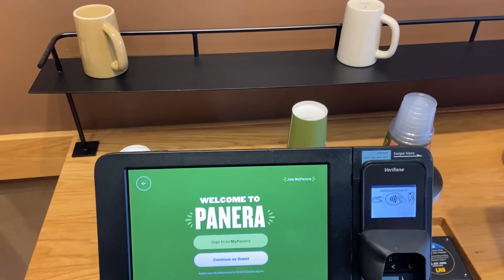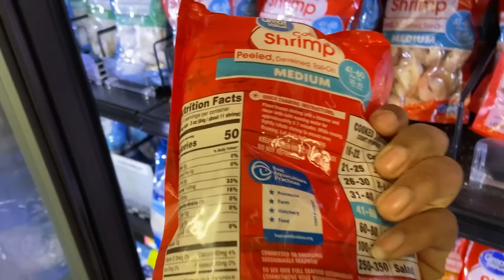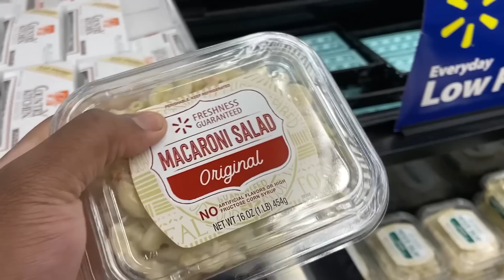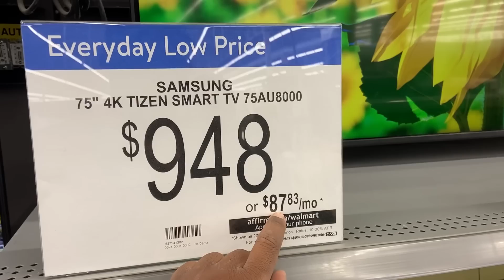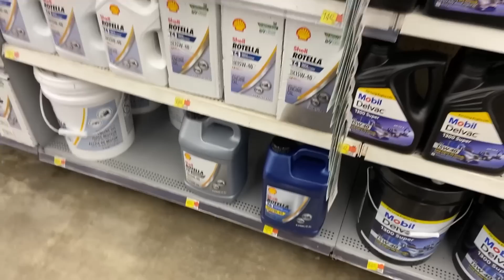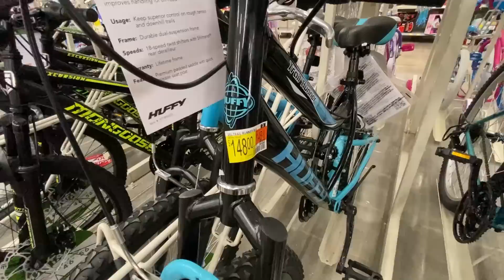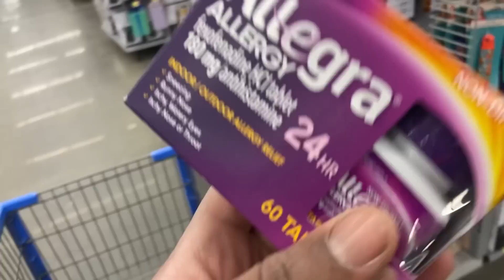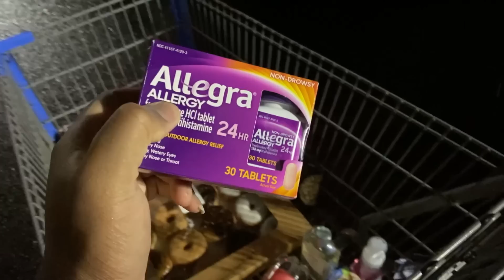CUIDADO!!! NOVO GOLPE NO CANAL!